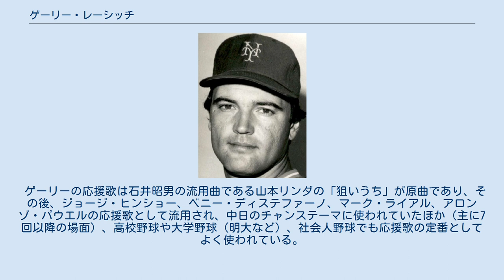ゲーリー・レーシッチ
ゲーリー・ルイス・レーシッチ（Gary Louis Rajsich、1954年10月28日 - ）は、アメリカ合衆国オハイオ州出身の元プロ野球選手（内野手）。
左投左打。
中日ドラゴンズでの登録名はゲーリー。
広島東洋カープでプレーしたデーブ・レーシッチは実兄。
 1976年のMLBドラフト11巡目でヒューストン・アストロズに指名され契約。
1981年にニューヨーク・メッツにトレード移籍し、1982年4月9日にメジャーデビュー。
メッツ時代にはデービー・ジョンソン監督からは「キース・ヘルナンデスがいるから出番はないが優秀」と実力は評価されていたものの結局メジャー定着はならず、以後、1984年にセントルイス・カージナルス、1985年にサンフランシスコ・ジャイアンツと渡り歩く。
 1986年に中日ドラゴンズに入団し、来日。
来日1年目からクリーンナップに定着し、1986年5月4日の広島東洋カープ戦で津田恒実、9月16日のヤクルトスワローズ戦で尾花高夫からサヨナラ本塁打を放つなど、同年36本塁打を放った。
2年目の1987年には外野から一塁手となり、出場辞退したボブ・ホーナーに代わってオールスターゲームに出場した。
 1988年には開幕戦敗戦で迎えた2戦目の4月9日の横浜大洋ホエールズ戦では9回0-0の場面で新浦壽夫からサヨナラ本塁打を放ち、6月1日から8月2日までは不振の落合博満に代わり4番打者としてチームのリーグ優勝に貢献。
同年に中日に入団したラルフ・ブライアントは、中日の外国人枠が、当時の制度でゲーリーと郭源治で埋まっていることとなって、同年シーズン中に近鉄バファローズからの申し入れによってトレードされるまで、一軍で出場できなかった。
同年の日本シリーズでは第3戦に7番・指名打者として出場し、中日初の指名打者となった。
 一方のゲーリーは右脇腹痛もあり同年限りで中日を退団し、帰国した。
 引退後はボストン・レッドソックス、テキサス・レンジャース、トロント・ブルージェイズのスカウトを経て、2011年のシーズンオフからボルチモア・オリオールズのスカウティングディレクターに就任。
 中日時代に通訳を務めた足木敏郎とは今でも交流があり、電話などで連絡を取り合っている模様。
現在は相当太ったとの事。
 ゲーリーの応援歌は石井昭男の流用曲である山本リンダの「狙いうち」が原曲であり、その後、ジョージ・ヒンショー、ベニー・ディステファーノ、マーク・ライアル、アロンゾ・パウエルの応援歌として流用され、中日のチャンステーマに使われていたほか（主に7回以降の場面）、高校野球や大学野球（明大など）、社会人野球でも応援歌の定番としてよく使われている。